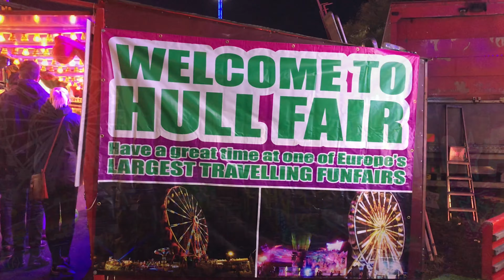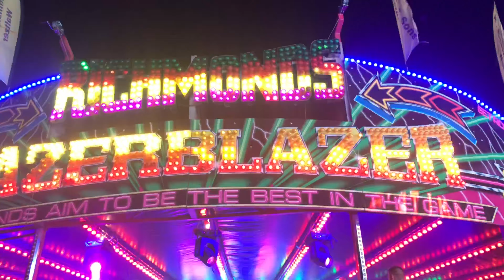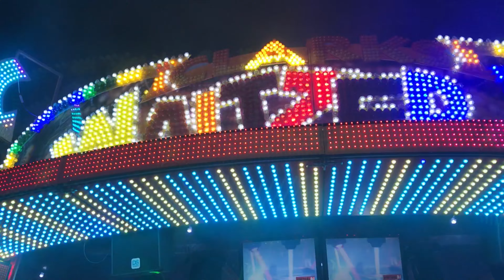On This Day... Hull Fair 2019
Take a trip back to this time last year when we visited one of Europe’s largest travelling funfairs Hull fair!